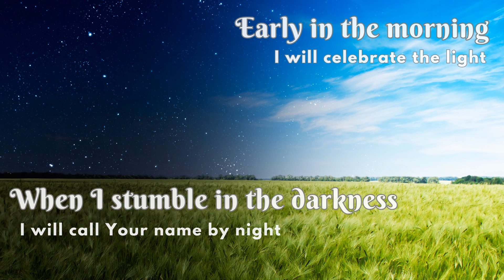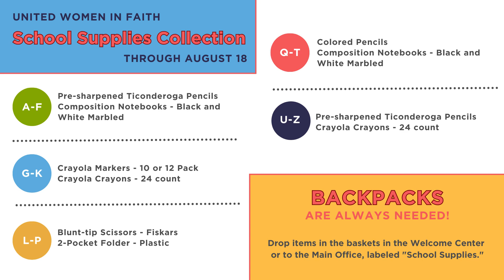Slide Show August 15 2024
If you enjoyed this content, please consider supporting our ministry through a gift using our secure online giving